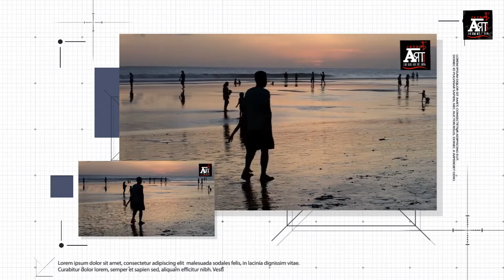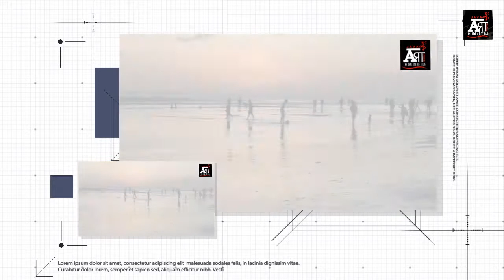Fuji X Video test (Kartonyono Medot Janji) Akustik Cover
Fujifilm XT2
XF 56mm f1.2
7Artisan 35mm f1.2